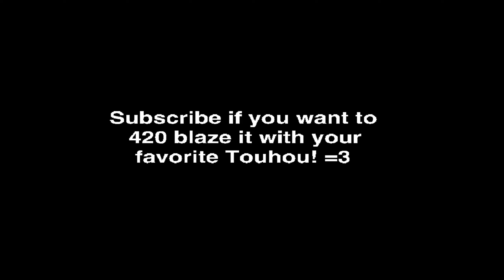Touhou Weed Fans Be Like